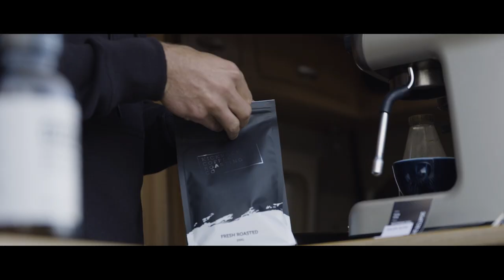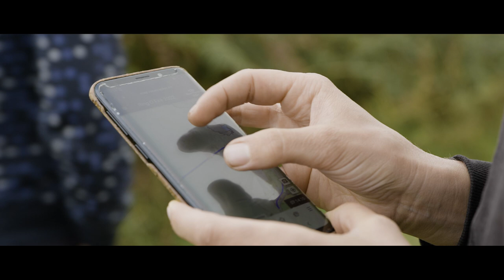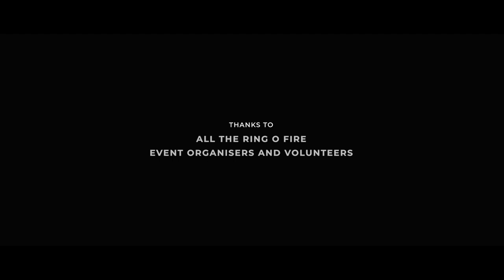Between Breaths Feature Film | 'Ring O Fire' Ultra Marathon Documentary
NASAL Breathing 216km 3 day ultra marathon. 'Between Breaths' is the documentary of the Ring O Fire ultra marathon around Anglesey in North Wales.

Thank you for supporting Petals Charity.

FREE 'Foundation of Breathing' on ProBreathwork App (available on iPhone & Android)

Want to test to see what your own CO2 tolerance is like? Watch the video below on how to measure your BOLT score...

Read this BBC interview for more about my professional rugby career and how it ended with a TBI (Traumatic Brain Injury) in 2013